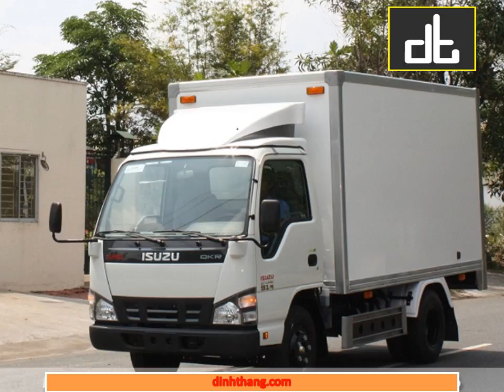Mua, bán ô tô mới-cũ xe tải ISUZU 1,65 TẤN tại Lạng Sơn (01239856666)